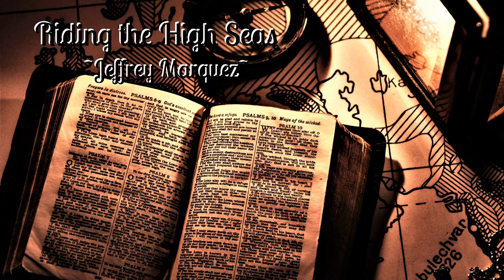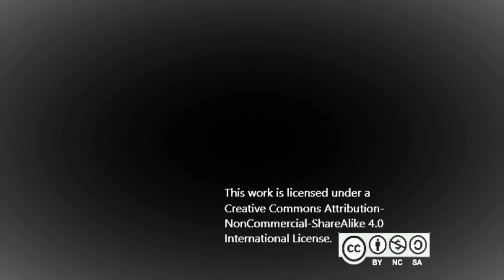"Riding the High Seas" ~ Jeffrey Marquez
This song is dedicated to my father, who has supported me from the start.

Wind howling over the deck, waves blasting the side of the ship until it seems they will crush us all, if they do not drown us first.

A storm at sea. Dangerous territory the ocean is, always changing, always unpredictable. Yet, it can be rewarding if you can catch it in a good mood. This song is a representation of the high danger and high adventure of riding the high seas!

USAGE RIGHTS